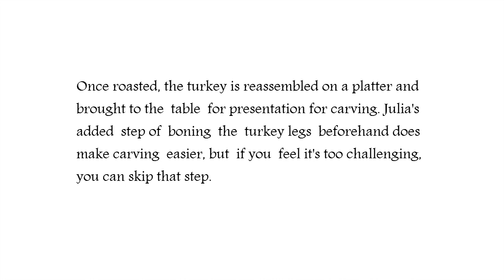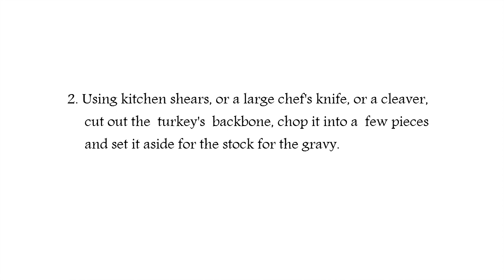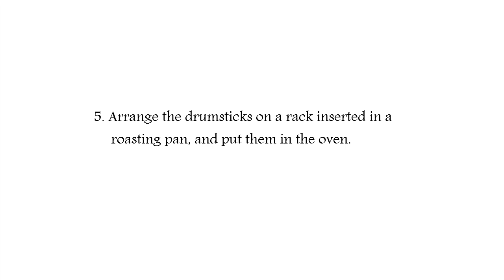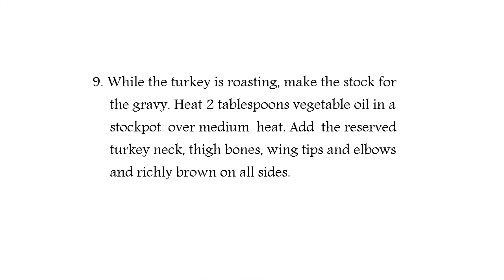Roast Turkey Julia Child's Recipe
Due to the fact the white meat of a whole turkey cooks faster than the darkish meat, it may be a undertaking even for an skilled chef to get an evenly cooked chicken. In her fundamental cookbook, learn how to cook dinner, Julia baby offered a process for cutting up the turkey and roast the dark and white meats individually. Once roasted, the turkey is reassembled on a platter and dropped at the table for presentation for carving. Julia's brought step of boning the turkey legs in the past does make carving simpler, however should you suppose it's too difficult, that you could pass that step.